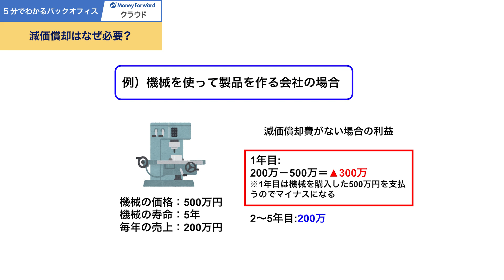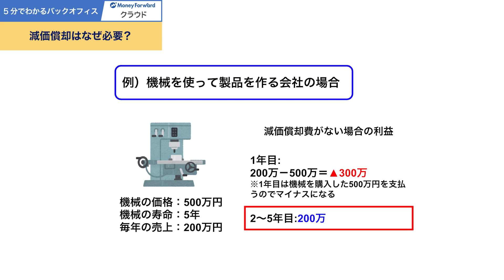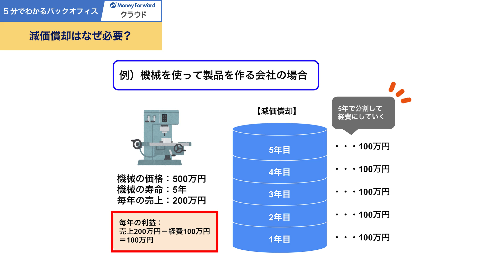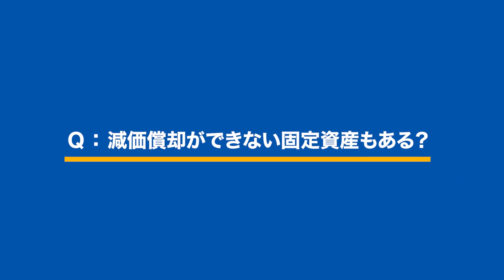【減価償却】できない固定資産も？！中古品の場合はどうなる？Vol.2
▼【1年間実質0円】新規導入も乗り換えも今がチャンス！
基本料金税込1年分・最大65,736円分のAmazonギフトカードがもらえる！
マネーフォワード クラウド会計のお得なキャンペーン実施中！

※動画内容は、配信日当時の情報です。ご留意ください。

▼【法人向け】固定資産台帳機能をご用意！
初期費用¥0で1ヶ月無料でお試しできる「マネーフォワード クラウド会計」

▼【個人事業主向け】はじめてでも簡単にスマホで確定申告
1ヶ月無料でお試しできる「マネーフォワード クラウド確定申告」

▼【中堅企業向け】クラウド型固定資産管理システム「マネーフォワード クラウド固定資産」

■もっと詳しく知りたい方はこちらの記事をご覧ください！
Money Forward Bizpedia〜バックオフィスの悩みに、答えを。〜

‹関連記事›
『減価償却の開始時期とは？いつから始めるのか計算方法まで解説！

『耐用年数とは？償却資産別にわかりやすく解説！固定資産税の申告もこれで安心』

『美術品を減価償却するかどうかは100万円が分岐点』

■動画の説明
固定資産を難しいと感じている方は、「減価償却はどうすればいいのか」という点でつまづいてしまうのではないでしょうか。
また、他にも下記のような疑問もあるかと思います。

・そもそもなぜ減価償却をするのか
・耐用年数とはなにか
・中古品を購入したら減価償却はするのかどうか

固定資産シリーズ第2弾となる今回は、「減価償却」についての様々な疑問を税理士の高橋先生に分かりやすく解説していただきます！
※ 配信日当時の情報です。ご留意ください
■目次
0:44 減価償却はなぜ必要？
3:28 固定資産の使用期間の目安とは？
4:56 購入したものが中古の場合は？
6:13 減価償却ができない固定資産もある？
7:33 固定資産の会計上の管理方法
8:30 まとめ

SNSでも役立つ情報を発信しています！

有料素材を使用しています

■監修
高橋 和也税理士
大阪市立大学法学部卒業後、クボタ、インテリジェンス等で10年以上営業職に従事。その後、会計知識ゼロで35歳のときに会計業界に転身。2017年に43歳で税理士登録・開業。
現在は都内から関西、四国、九州まで幅広いエリアのお客様をサポートしながら、東京大学アメリカンフットボール部の会計担当コーチ、女性の活躍を支援する「HAPPY WOMAN」の実行委員会事務局も務める。

減価償却 固定資産 5分でわかるバックオフィス 耐用年数 会計処理 マネーフォワードクラウド クラウドソフト バックオフィス クラウドサービス SaaS マネーフォワード - If you're searching for 減価償却 固定資産 5分でわかるバックオフィス 耐用年数 会計処理 マネーフォワードクラウド クラウドソフト バックオフィス クラウドサービス SaaS マネーフォワード　then watch this video to learn everything you need to know about 減価償却 固定資産 5分でわかるバックオフィス 耐用年数 会計処理 マネーフォワードクラウド クラウドソフト バックオフィス クラウドサービス SaaS マネーフォワード